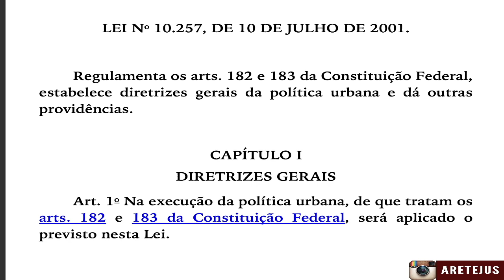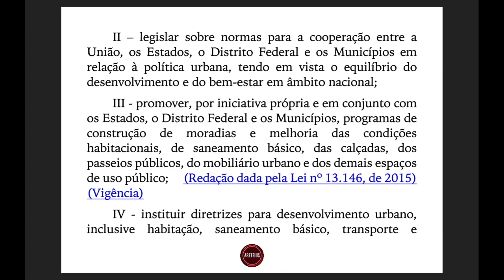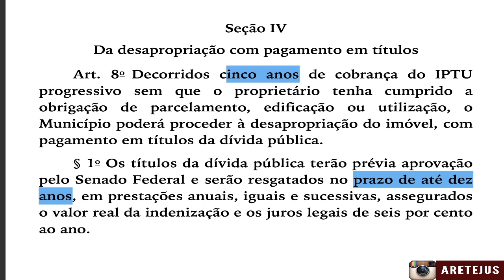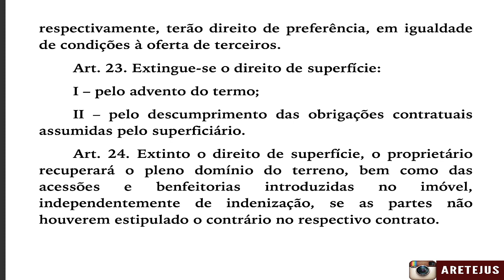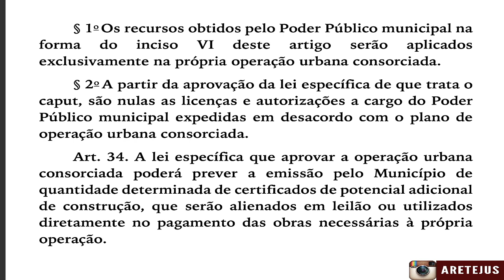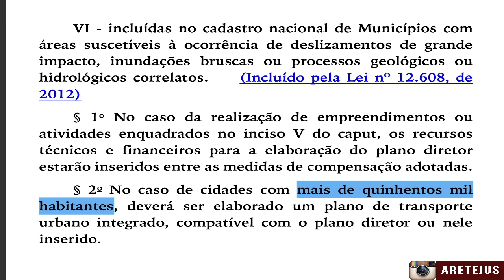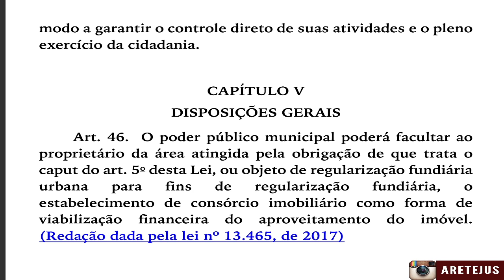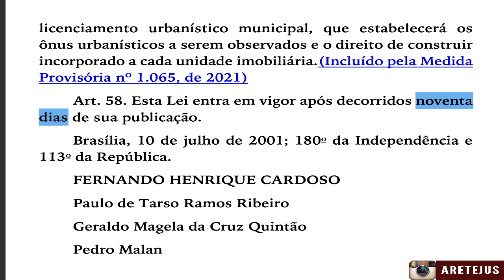Lei 10.257 Estatuto da Cidade | Episódio Completo Atualizado até a Lei 14.489 em Audiobook 🎧📚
Regulamenta os arts. 182 e 183 da Constituição Federal, estabelece diretrizes gerais da política urbana e dá outras providências.